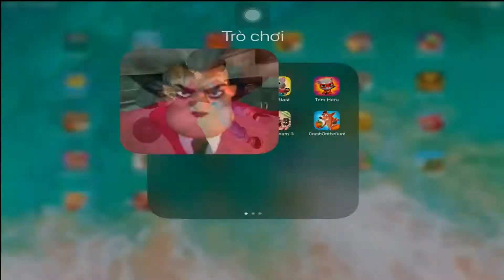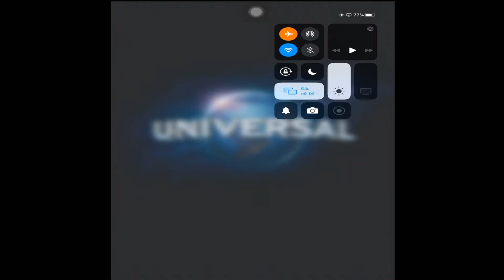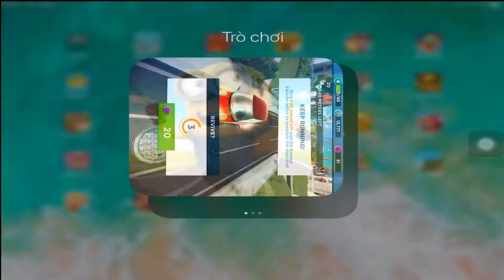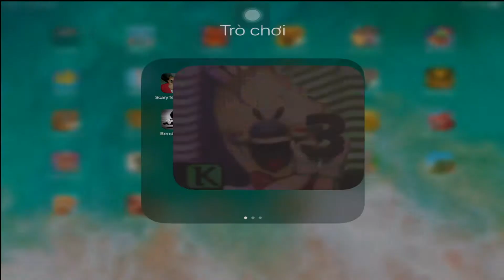Scary Teacher 3D,My Talking Angela 2,Tom Blast,Tom Hero,Bendy Run,Minion Rush,Ice Scream 3